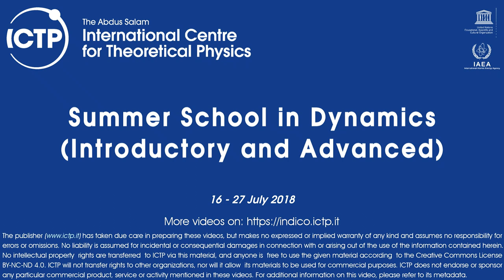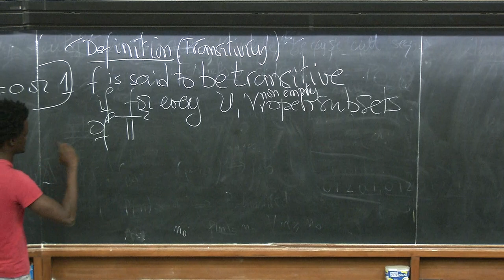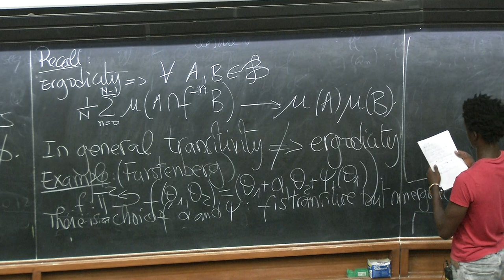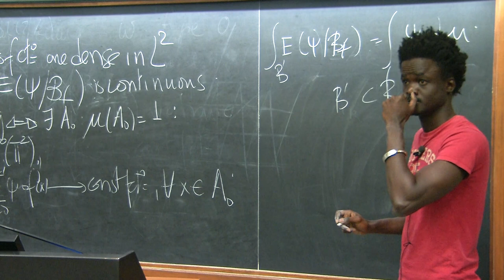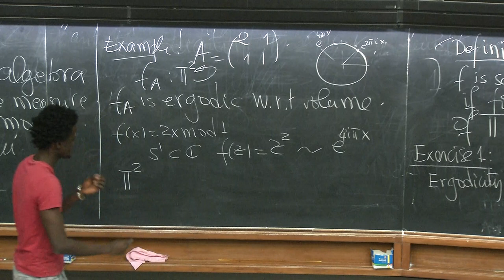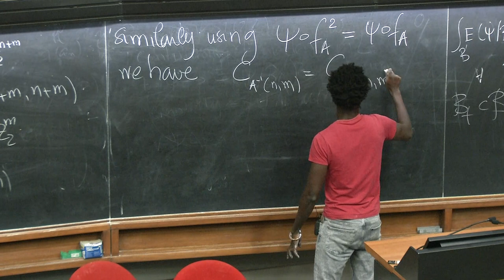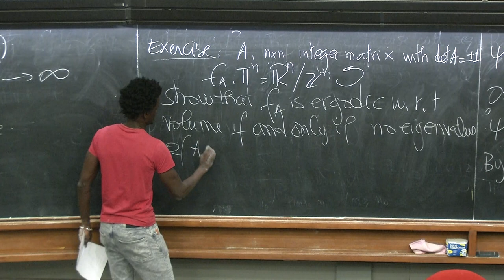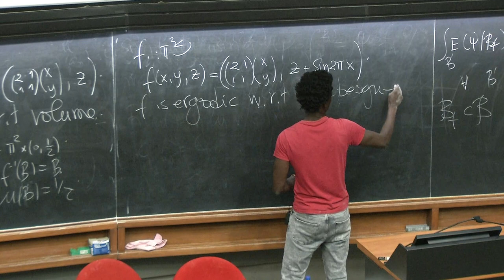Ergodicity in smooth dynamics 3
Speaker:Khadim War
2018_07_24-10_20-smr3253